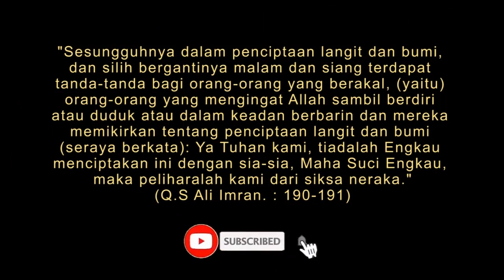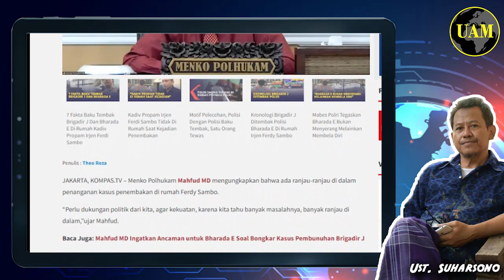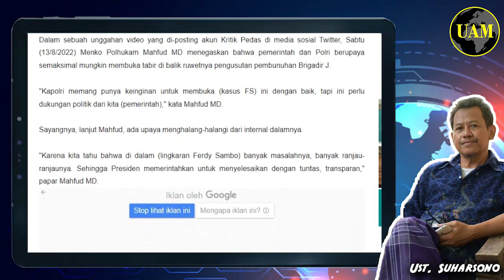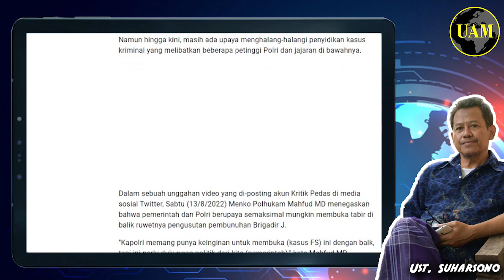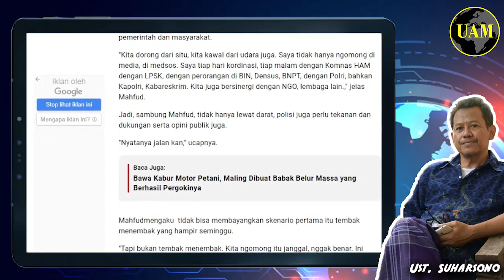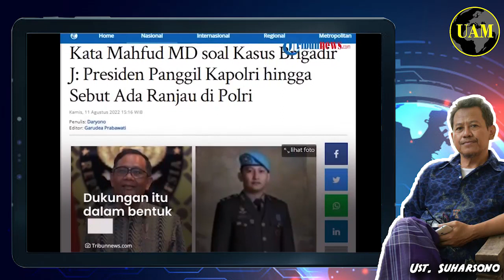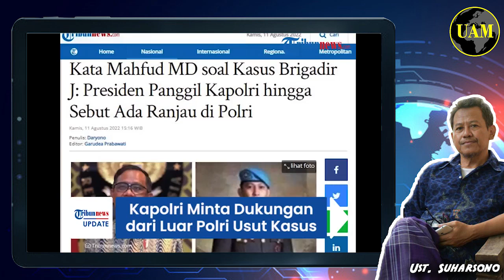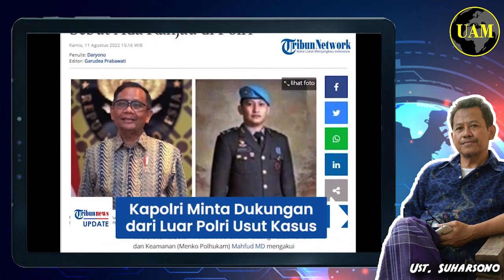Banyak Penghalang Hadapi Ferdy Sambo...!! Kapolri Minta Dukungan dari Luar; Netizens Yaa...?!